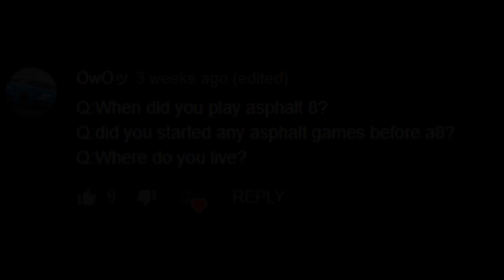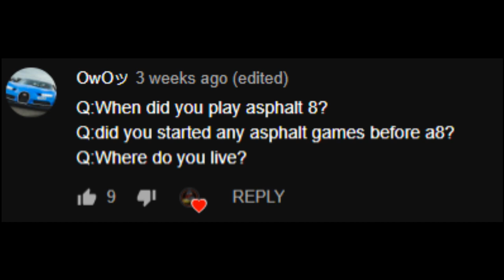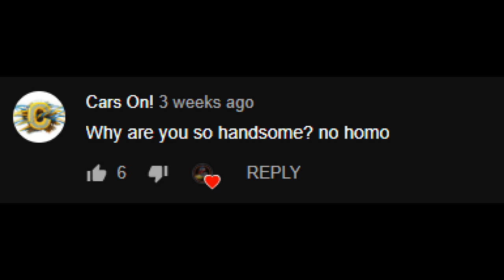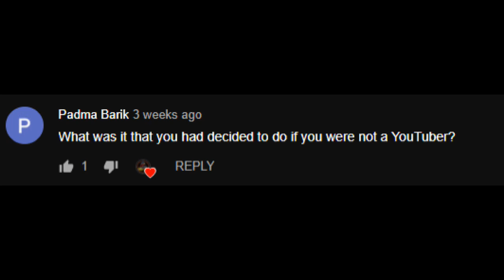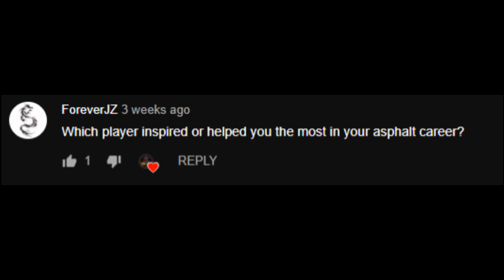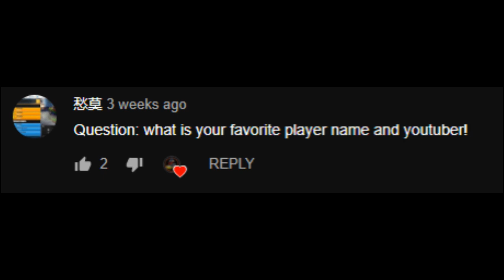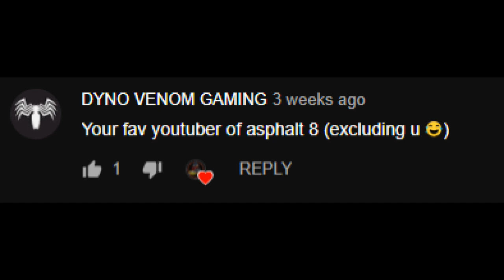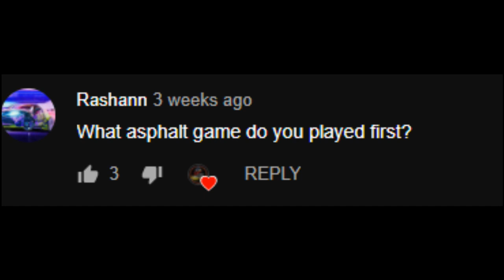Short Q&A from the Community